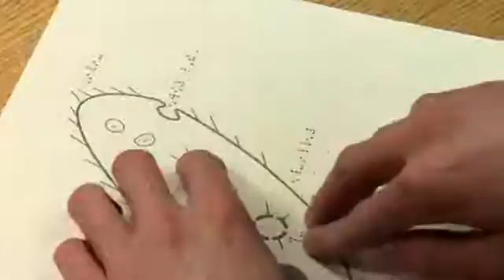Teaching Tactile Graphics (Ch. 4 of 4)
By Lucia Hasty
Lucia Hasty has held teaching and administrative positions in special education for more than 30 years. Retired from education, she is a consultant, presenting workshops and developing training materials for a variety of audiences. In this webcast Lucia discusses spatial relationship and graphic literacy, moving from models to graphics and strategies for teaching students to read tactile graphics. Ch. 1: Introduction, Ch. 2: Spatial Relationship and Graphic Literacy, Ch. 3: Moving from Models to Graphics,  and Ch. 4: Strategies for Reading Tactile Graphics.